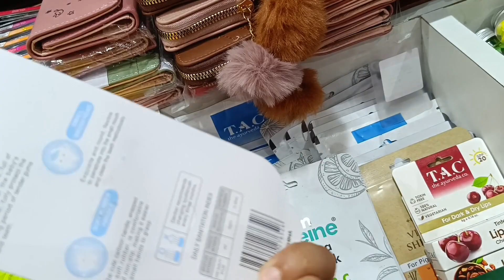fancy bazar guwahati || shopping vlogs || fancy bazar vlog || cheapest market 😱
fancy bazar guwahati